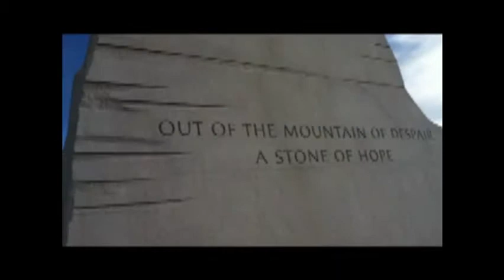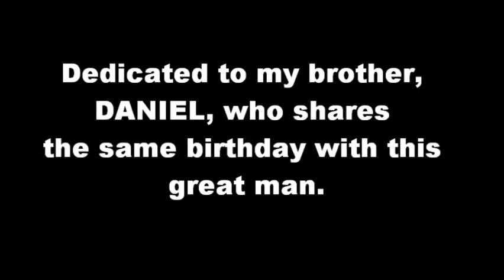A Stone Of Hope: Josiah's Day With MLK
I visited the Martin Luther King Jr. Memorial for the first time the final week of 2011 with my family. I knew I wanted to capture footage for a great project and so I saved the photos and videos and put them together to make this for the holiday this year.

My brother Daniel's birthday is also January 15th.

All photo/video footage is mine [Josiah Bradley].

"A Stone Of Hope" was sculpted by Lei Yixin.